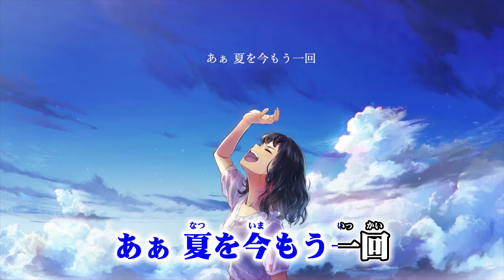ニコカラ Henceforth / Orangestar off vocal カラオケ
Music & Lyrics: Orangestar様
Illustration: M.B様様
Guitar: ルワン

Orangestar 様 Henceforth の ニコカラ カラオケ です